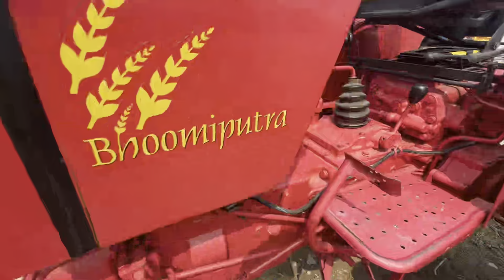Second hand ट्रैक्टरों का बाजार जिस भाई ने पुराना ट्रैक्टर लेना हो इस वीडियो को जरूर देखें